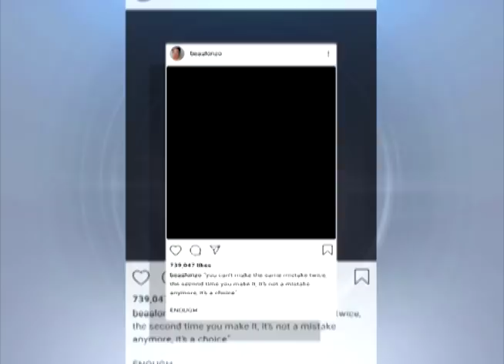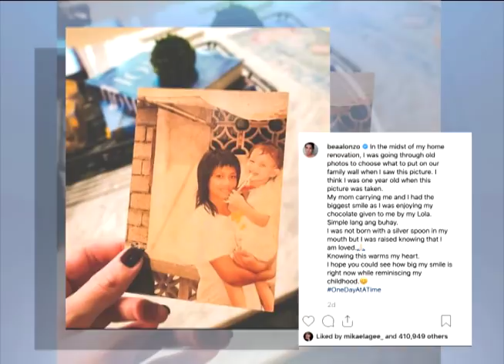CINEMANEWS: Julia finally reveals real score with Gerald!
On Julia Barretto’s first interview about her issue with Gerald Anderson and Bea Alonzo, she finally puts an end to the controversy and talks about her real score with former on-screen partner Gerald Anderson.